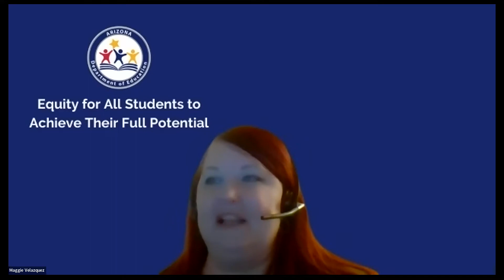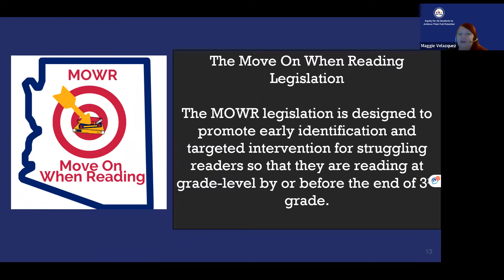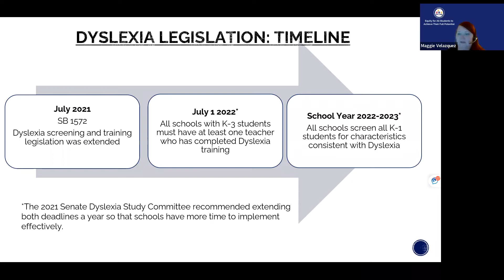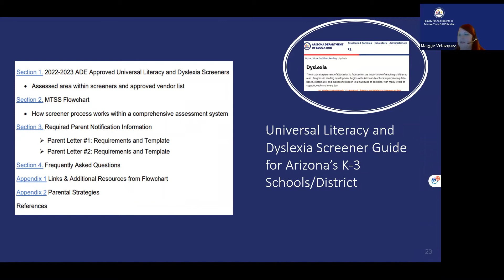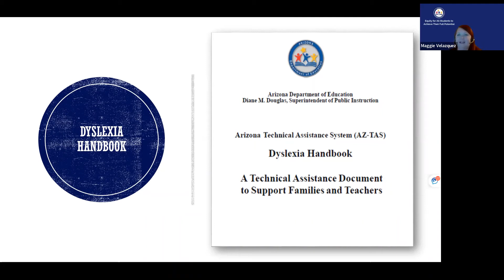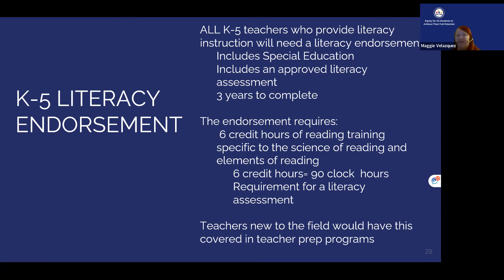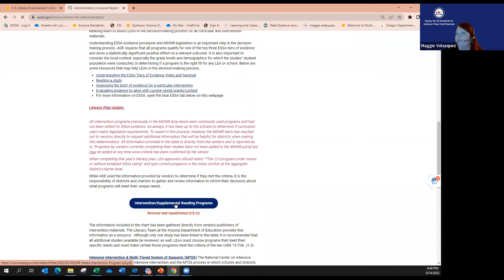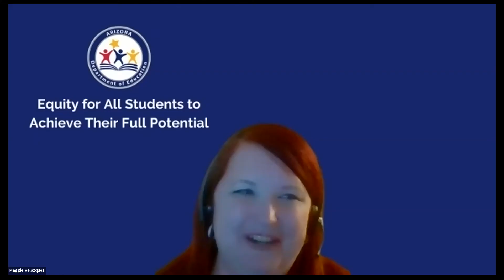IDA Arizona: Arizona's Dyslexia Legislation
This webinar was designed to inform all K-3 classroom educators of the requirements of A.R.S §15-704, and A.R.S §15-211, commonly known as Move On When Reading, as well as, the integration of Arizona’s dyslexia requirements under the current SB 1572. Arizona’s K-3 reading policies have a positive impact on teacher knowledge with required ongoing teacher training based on evidence-based reading research, the use of diagnostic information to plan evidence-based appropriate and effective instruction and intervention, and required written notification to parents. This legislation affects approximately 320,000 K-3 students each year in roughly 1,200 schools. Participants will gain a greater understanding of the importance of K-3 reading in Arizona, statewide trends in early literacy, legislated requirements called for by the law, and their impacts on our teachers and students.

This webinar was held live on September 14th, 2022.

IDA Arizona Moderator: Heather Caciola

IDA Arizona is a non-profit organization that serves individuals affected by dyslexia, language and literacy challenges, and their families and communities that support them. Our goal is for Structured Literacy in every K-3 classroom across Arizona! Until Everyone Can Read!

Learn more about dyslexia at az.dyslexiaida.org.